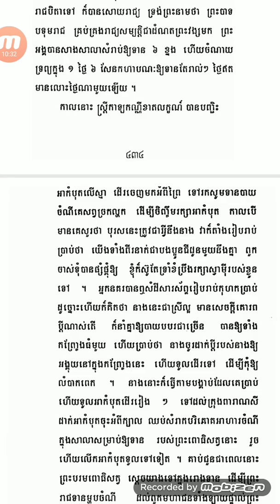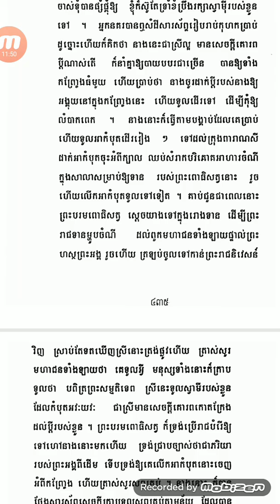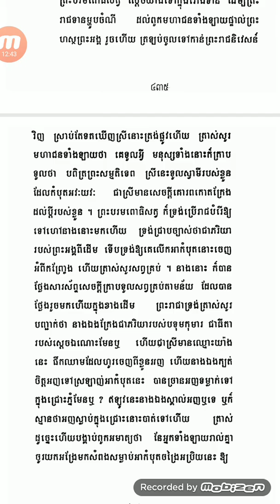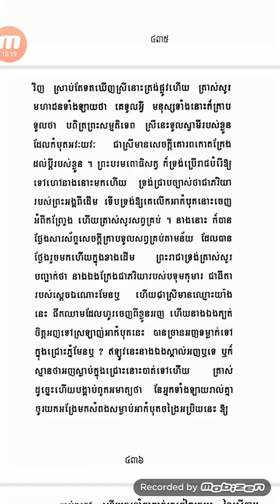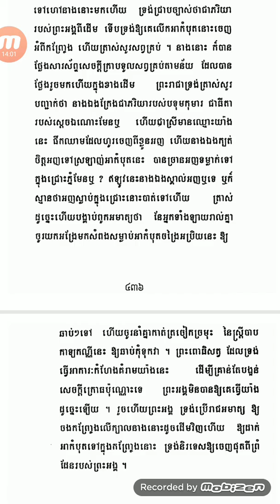រឿង: ព្រះបាទបទុមរាជ by DANH NUOI